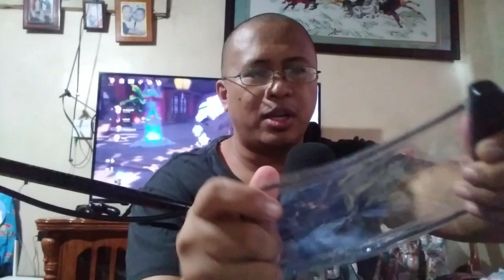VLOG- 20 Php 98.00 Lazada Mystery Box... Sulit ba??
Gusto niyo ba malaman kung sulit ang 98 pesos na mystery package ni Lazada?? Watch the whole video para malaman kung legit o baka nabudol kami hahahaha!!!.